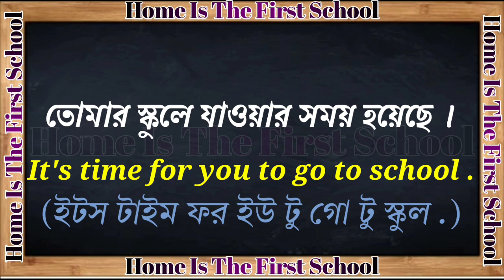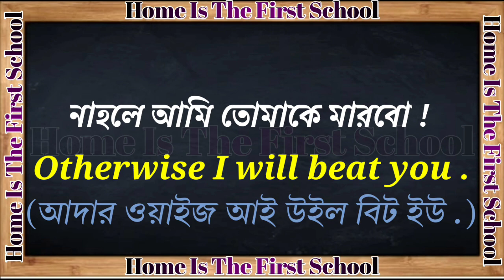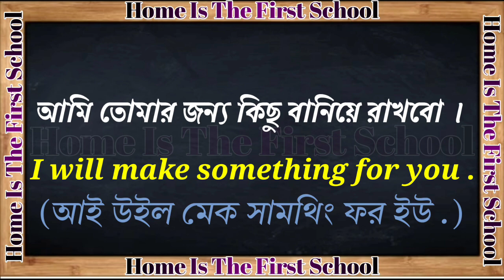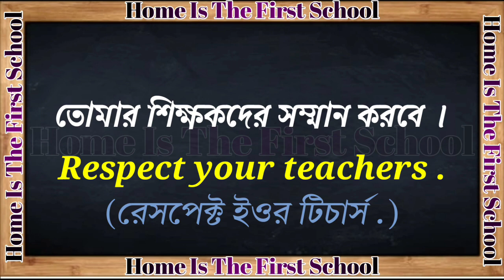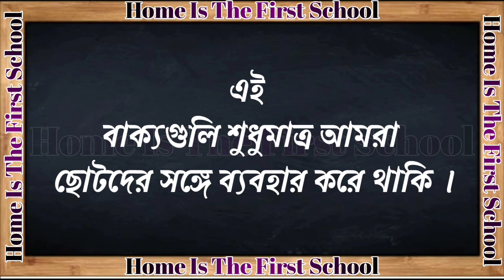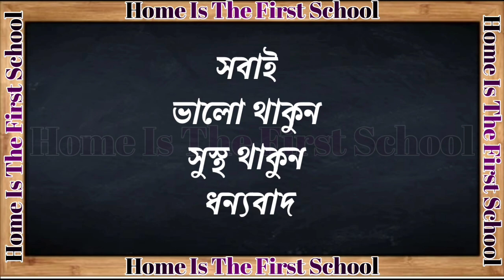বাড়িতে বাচ্চাদের সঙ্গে ইংরেজিতে কথা বলুন | Learn spoken English | English speaking practice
এখন ইংরেজিতে বাচ্চাদের সঙ্গে কথা বলা জলের মত সহজ । বাচ্চাদের ইংরেজি শেখানোর জন্য প্রতিদিন বাচ্চাদের সঙ্গে ইংরেজিতে অল্প অল্প করে কথা বলুন । তাদের সঙ্গে তুলনা মূলক ইংরেজিতে বেশি কথা বলুন যাতে তারা ইংরেজি সব সময় বলতে পারে এবং শিখতে পারে।

এইসব ছোট ছোট বাক্যগুলি প্রতিদিন সকাল থেকে সন্ধা আপনি বাচ্চাদের সঙ্গে বলতে পারেন । কিভাবে এই বাক্যগুলি বাচ্চাদের সঙ্গে ব্যবহার করবেন তা এই ভিডিওতে আমি বলেছি ভিডিওটি শেষ পর্যন্ত দেখুন আশা করি উপকৃত হবেন এবং আপনিও জানতে পারবেন বাচ্চাদের সঙ্গে কিভাবে ইংরেজিতে কথা বলতে হয় ।

যদি আমার পুরানো ভিডিও গুলো না দেখে থাকেন তাহলে আমি এখানে লিংক দিয়ে দিচ্ছি দেখে নেবেন

Your queries.

How to speak with a child in English,
Speak English with a child,
home is the first school,
E to B Study,
Spoken English,
English Sentence,
spoken english daily use english sentences